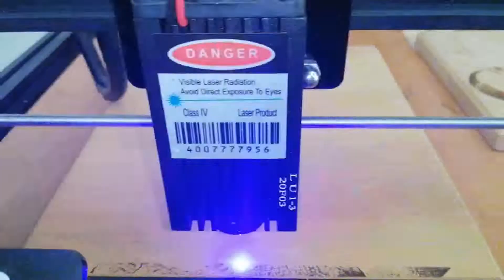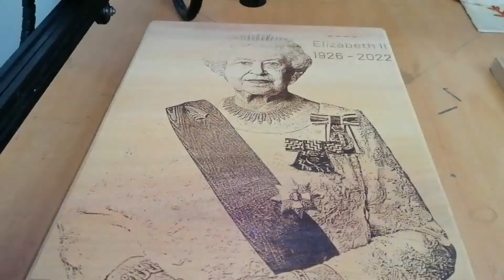Queen Elizabeth II | wood engraving photo